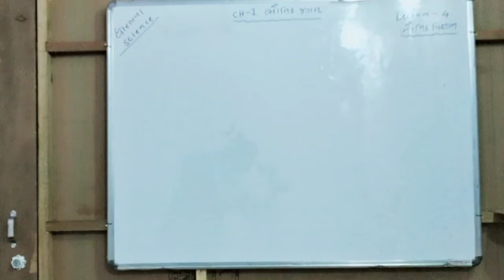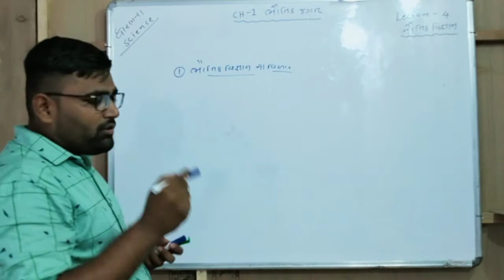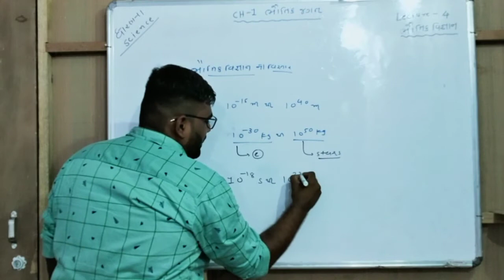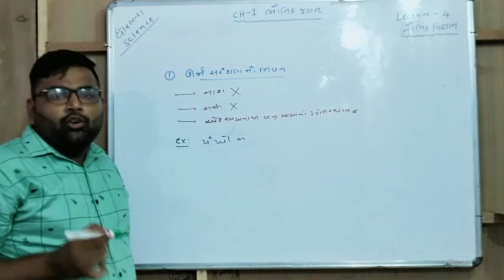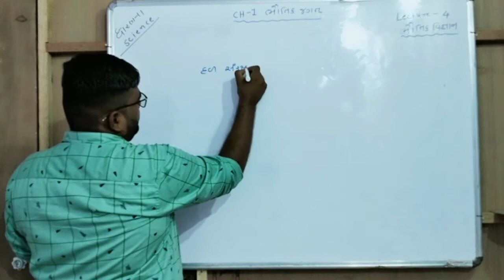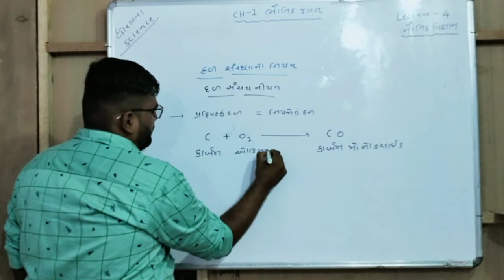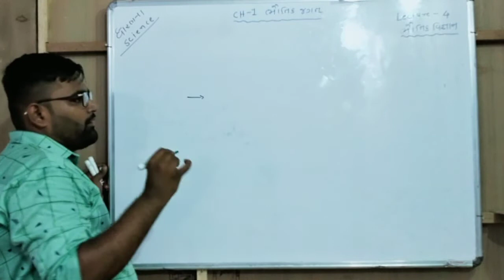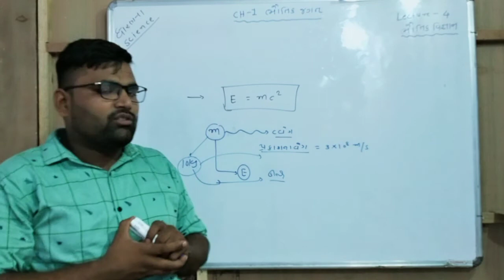ધોરણ - ૧૧ (વિ.પ્ર) વિષય - ભૌતિક વિજ્ઞાન પ્રકરણ - ૧